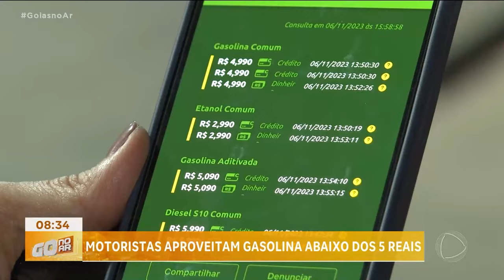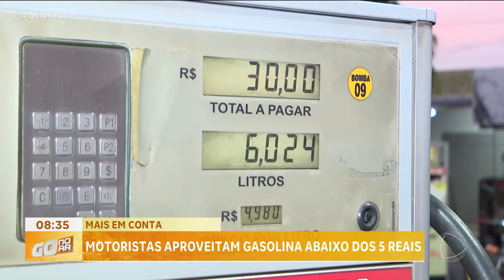MAIS EM CONTA: MOTORISTAS APROVEITAM GASOLINA ABAIXO DOS 5 REAIS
NOVEMBRO CHEGOU E OS MOTORISTAS TÊM OBSERVADO QUE O COMBUSTÍVEL JÁ ESTÁ MAIS BARATO NAS BOMBAS. EM ALGUNS POSTOS, O PREÇO DO LITRO DA GASOLINA PODE SER ENCONTRADO ABAIXO DOS CINCO REAIS. COMO TÁ MAIS EM CONTA, MUITA GENTE APROVEITA PRA ENCHER O TANQUE.